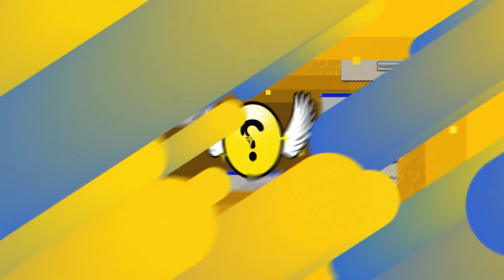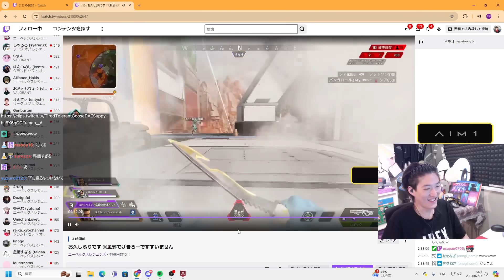笑いの神様に愛された漢達の、通電バルーンジャンプ物語【APEX/RIDDLE ORDER/ゆきお/saku/うみちゃんらぶち】